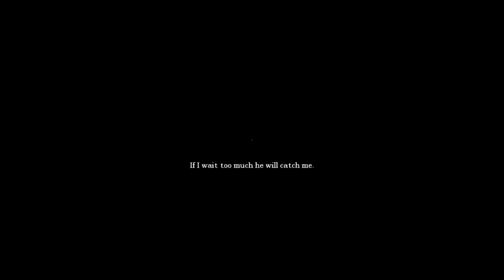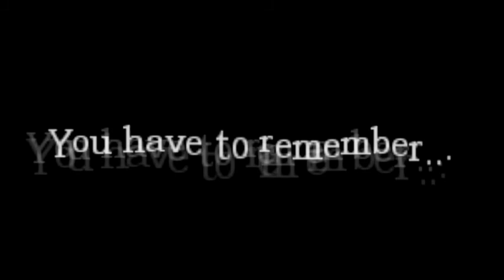I LOVE YOU, DR. ZAIUS! Amnesia: White Night - Part 3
We finally came across our handy dandy flashlight in a room where the psychotic Clarence roams. He had his revenge when we stole his key, but why is he nude will remain a mystery. After a little research, I figured out the name Dr. Zaius does not begin with an S. How embarrassing for my part.